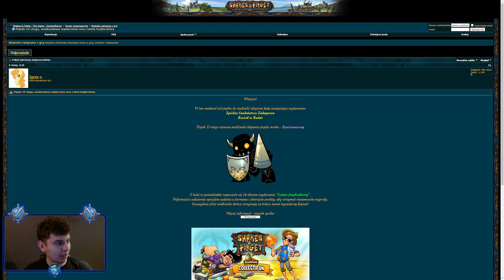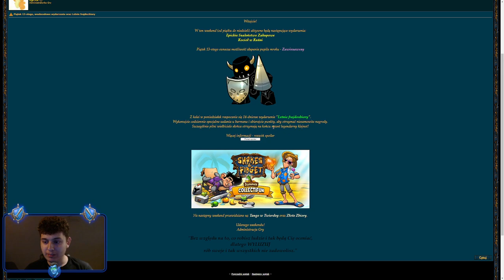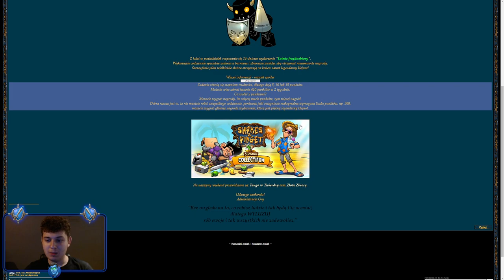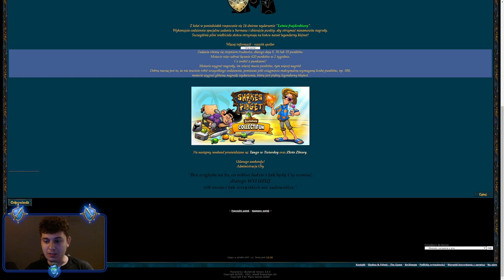⭐ NOWY, 2-TYGODNIOWY EVENT! PRZYGOTOWANIA DO EPIKA NA W50! ⭐ SHAKES & FIDGET ⭐ N3UTR4L ⭐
Siemanko!
W dzisiejszym odcinku przygotowania do epika na W50 oraz informacje o nowym, 2-tygodniowym evencie.
Miłego oglądania!